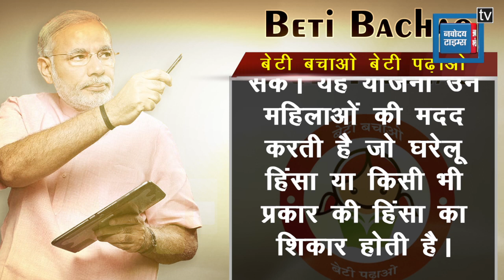Womens Day Special: महिलाओं के लिए मोदी सरकार ने बनाई ये खास 5 योजनाएं...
Womens Day Special: महिलाओं के लिए मोदी सरकार ने बनाए ये खास 5 योजनाएं...